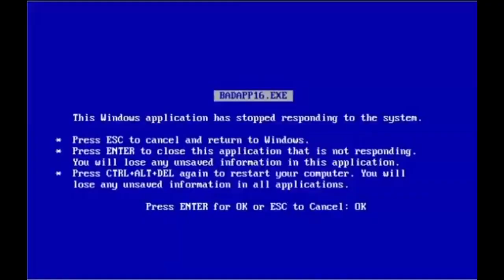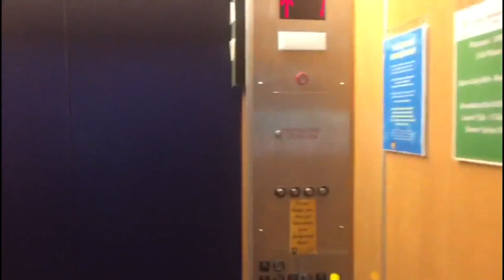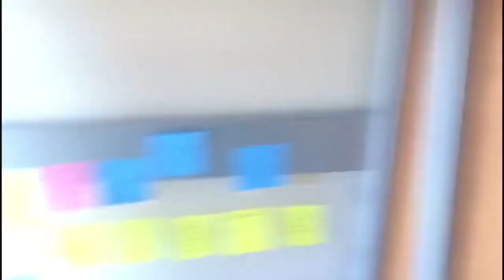Como Jogar FUTEBOL semi PROFISSIONAL nos Estados Unidos! (O SEGREDO)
- Grupo Exclusivo do Telegram ( Meu Melhor Canal De Conteúdo)

- "CARTA USA"  - Receba Conteúdo Exclusivo sobre O Futebol Universitário & Profissional, Educação Internacional e Empreendedorismo